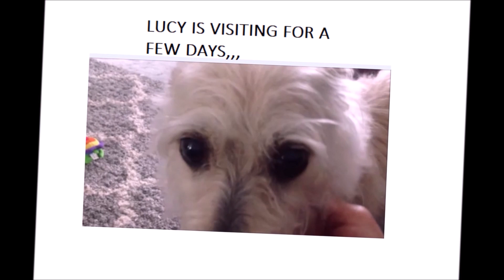OUR WILDFIRE IS CONTAINED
The wildfire in my area is now contained, and no longer spreading.  It's so devastating for all the people who lost their homes, and all their possessions!  I don't know where they are all going to live while re-building because we live in an area with very little accommodations available, and rent is extremely high IF you can find a place to live.  There is some talk of bringing in some modular homes.  It will take years to rebuild because our contractors are already very busy.  No lives were lost thankfully, (except for wildlife, and all the little birds in their nests, as it is nesting time.)

SEE ALL MY Crochet and Knitting PATTERNS IN MY RAVELRY PATTERN STORE, (OVER 1700 patterns, OVER 480 FREE patterns!!!)

9 PIECE CROCHET HOOK SET: ($3.99) 3 mm to 12 mm crochet hook
31 ORNAMENTS TO CROCHET 4M
Easy-to-do Crochet Kit - DIY Arts & Crafts Yarn Gift for Kids & Teens, Boys & Girls
POM POM CHRISTMAS
ANNIE'S 500+ CROCHET STITCHES